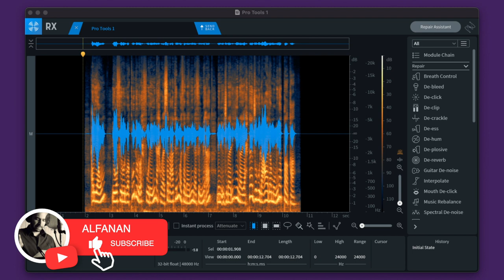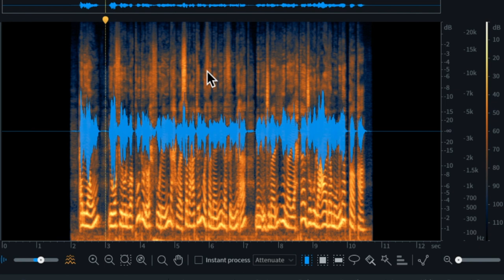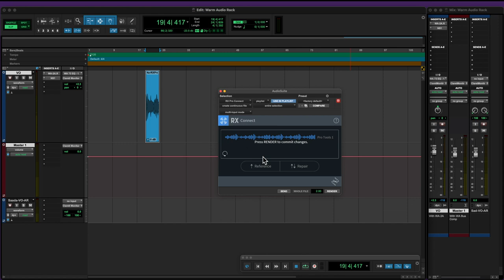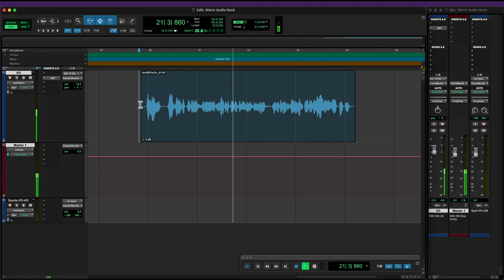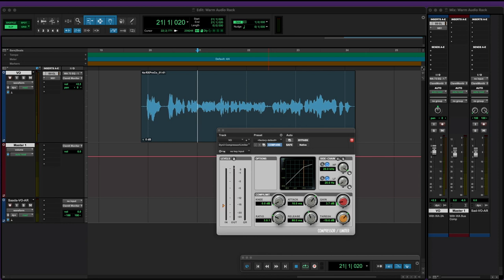تعديل توازن الموجات الصوتية - Phase Adjustment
في حلقتنا لهذا الاسبوع نتعرف على كيفية تعديل توازن الموجات الصوتية
Phase Adjustment

موقع مهارات ملو للدورات التدريبية في الانتاج الصوتي

🔉Directional Speakers
سماعات الاتجاه الموحد

Timecode:
00:00 – المقدمة
00:28 – phase مفهوم ال
02:03 – phase ضبط ال
05:00 – الختام